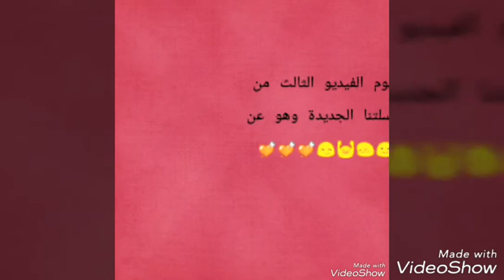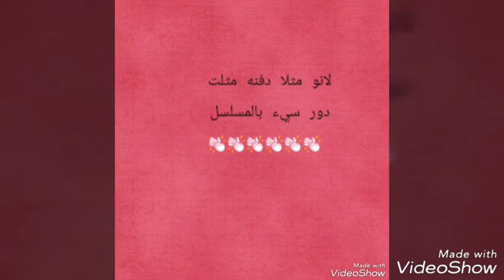من الاجمل يا ترى دفنه او جيمري من الازهار الحزينة شوفوا الوصف 😘😘😘😘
عملت playlists جديد رح اعمل فيه حلقات مسلسل الطائر المبكر روحوا شوفوا الحلقة 1 عنجد مسلسل حلو لا تنسوا عم بشجع القناة الي رح اخذ منها الحلقات و لا تنسواا تقولوا انو انتو من قناتي 😉😉😄😄😆😆😇😇😱😱😳😳😍😍💝💝💞💞😘😘